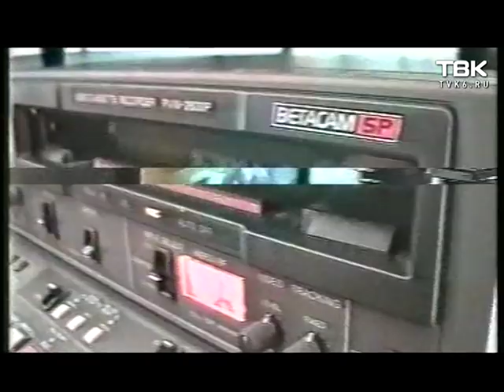История телекомпании ТВК (5-й выпуск)